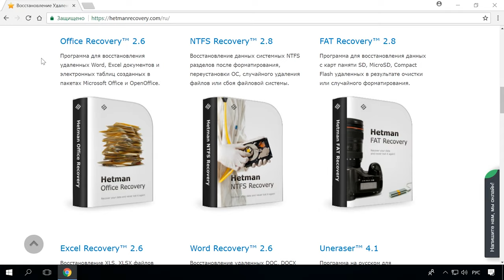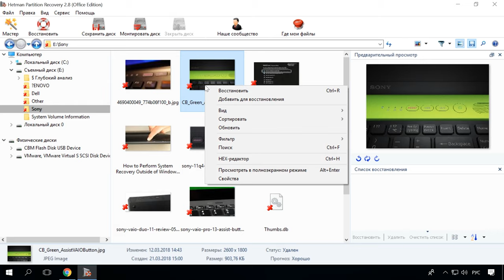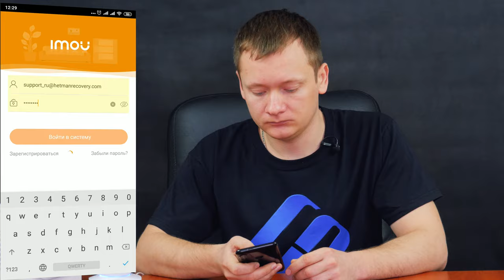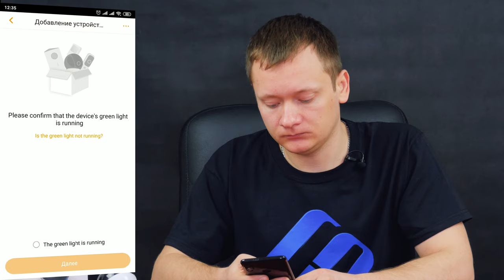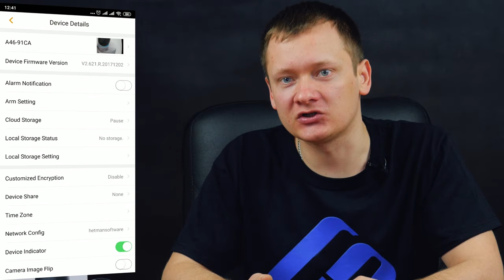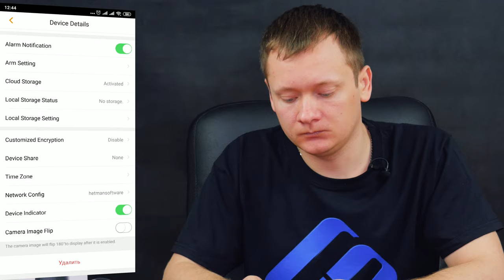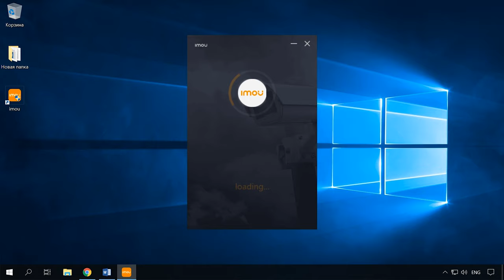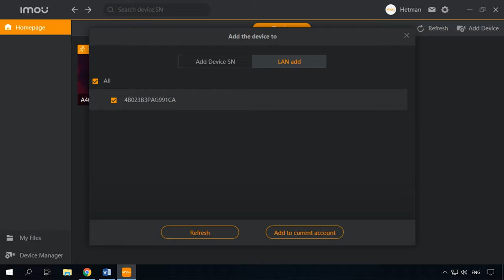📹Как подключить и настроить WIFI IP камеру видеонаблюдения Dahua (FullHD видео, 360 разворот)🏠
👍 Смотрите как выбрать камеру для видеонаблюдения, как подключить и настроить WIFI IP камеру Dahua IPC-A46P, какие использовать Android и IOS приложения для управления камерой.

Содержание:
00:00 - Вступление;
1:20 - Обзор WIFI IP камеры видео наблюдения;
5:17 - Распаковка Dahua IPC-A46P;
6:14 - Мобильное приложение для управления камерой;
10:34 - Подключение камеры к ПК;

А на этом все! Надеюсь вам было интересным данное видео. Свои вопросы задавайте в комментариях. Пока.

Другие видео: Видеонаблюдение, Dahua, WIFIкамера, IPкамера.